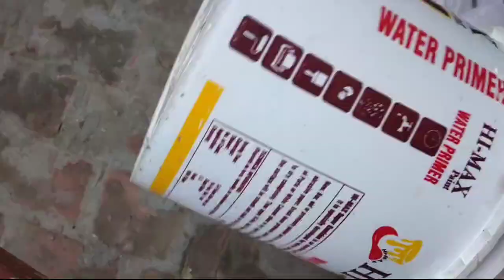GAR KI TAMEER HO RAHI HY AP B DEKHY KAISA LGA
shots GAR KI TAMEER HO RAHI HY AP B DEKHY KAISA LGA